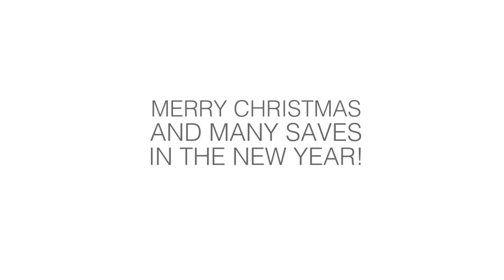The epic split by 9 years old floorball goalie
The epic split made by 9 years old floorball goalie sending Christmas greetings to everybody!